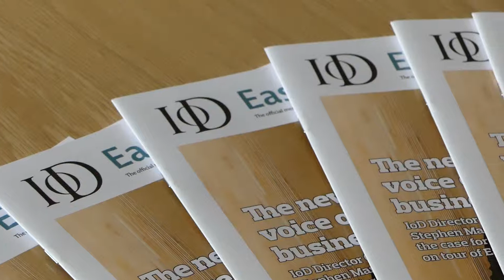Top 5 Things a Director Must Know